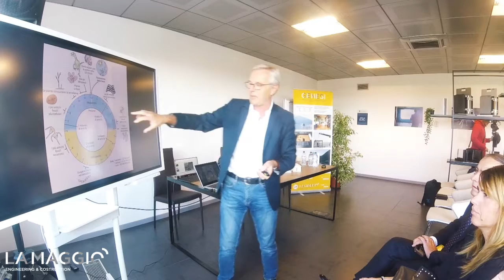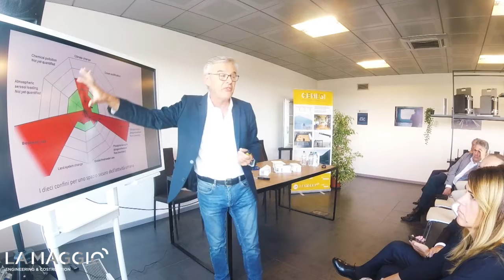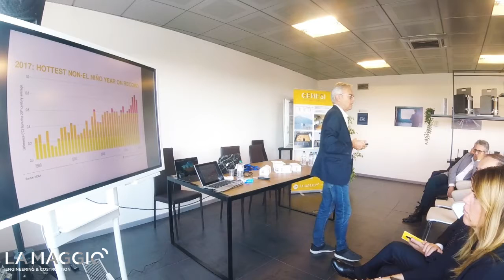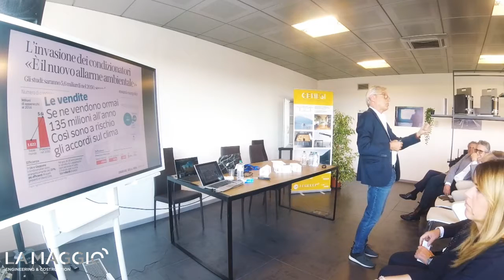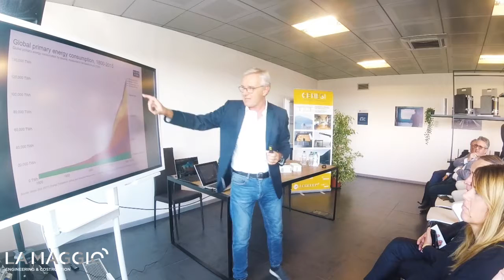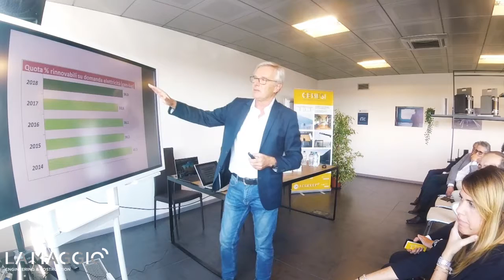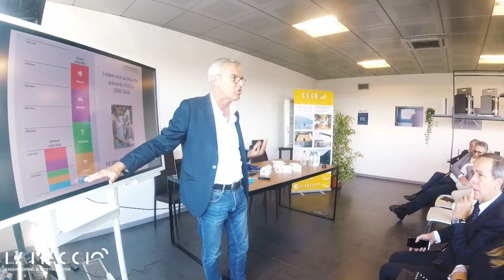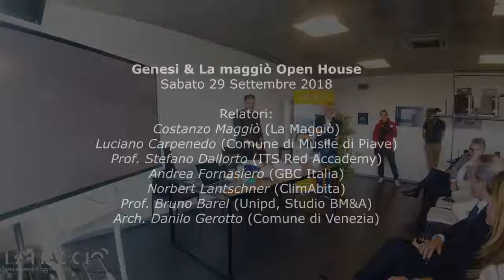Genesi & La Maggiò Open House: Tavola rotonda_parte 3: Norbert Lantschner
Atti della tavola rotonda organizzata da "LA MAGGIO' Engineering & Construction" all'interno dell'evento Open House "Genesi: la nuova era dell'abitare" promosso dall'azienda per presentarsi e per mostrare il nuovo modulo abitativo GENESI.
La giornata si è svolta Sabato 29 Settembre 2018 presso lo stabilimento produttivo de La Maggiò a Musile di Piave, in occasione della WORLD GREEN BUILDING WEEK 2018: la settimana mondiale
dell'edilizia sostenibile. Come membro del Green Building Council Italia, l'azienda ha promosso questa iniziativa aprendo le sue porte al pubblico per mostrare i suoi processi produttivi e creativi, e presentando il suo innovativo modulo abitativo sostenibile GENESI.

Oltre alle visite guidate all’azienda e al modulo abitativo - che hanno visto tra gli interessati professionisti, curiosi e una scolaresca dell'ITS Red Accademy di San Donà di Piave - c'è stato un'incontro di confronto e dialogo alla presenza di professionisti ed esperti in tema di sostenibilità, che hanno permesso di approfondire e capire l’importanza etica e culturale dei cambiamenti necessari che la nostra società è chiamata ad operare.

Programma della giornata:
ore 10.00: saluti introduttivi e presentazione tavola rotonda
Costanzo Maggiò (La Maggiò)
Prof. Luciano Carpenedo (Assessore Comune Musile di Piave)
Prof. Stefano Dallorto (ITS Red Accademy)
Andrea Fornasiero (presidente dei comitati tecnici e standard di GBC Italia)
ore 11.00: homo sustinens - sulla strada verso una società sostenibile
Norbert Lantschner (Presidente e ideatore della Fondazione ClimAbita)
ore 12.00: la rigenerazione urbana nel Veneto: le buone pratiche
Prof. Bruno Barel (Unipd, Studio BM&A)
ore 12.30: dibattito finale aperto
Interventi dell'Arch. Danilo Gerotto (Direttore Sviluppo del Territorio e Città Sostenibile di Venezia) e dell'Arch. Tiberio Scozzafava-Jager (Limesland)